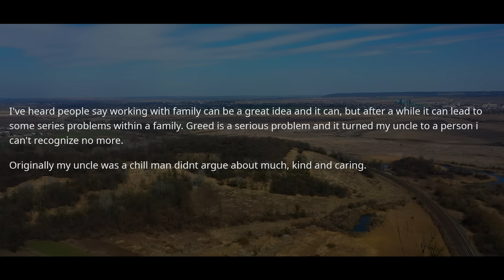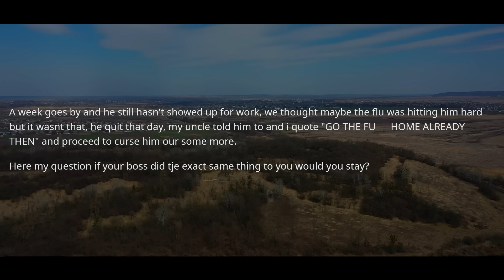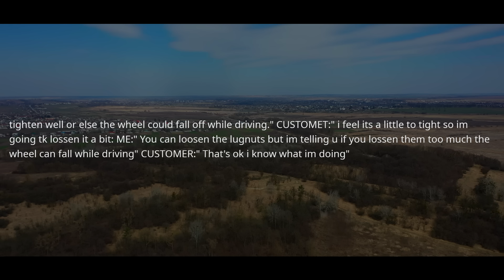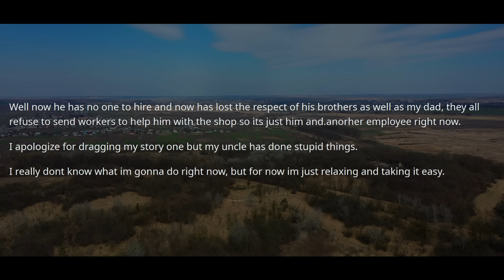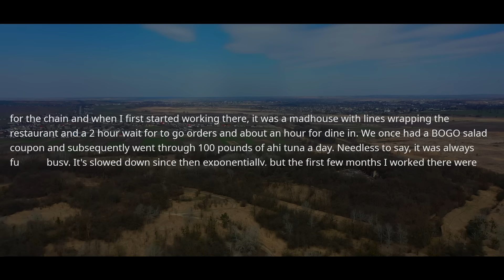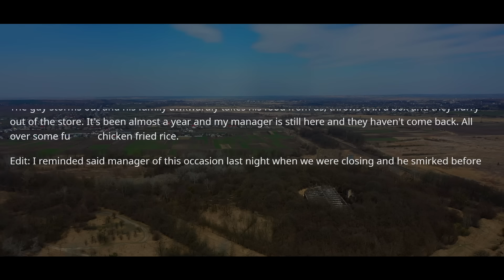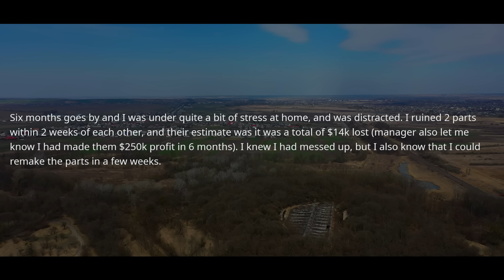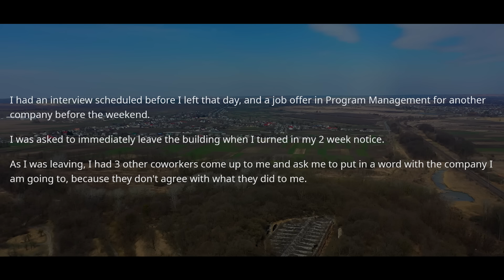HR & Boss Forgot Who I Am And Threatened To FIRE Me! I WAS MAKING THEM $250,000 AND I QUIT ! r/EP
0:00 - Story 1
5:49 - Opinion and my comments
6:45 - Story 2
10:04 - Opinion and my comments
10:46 - Story 3 & Opinion